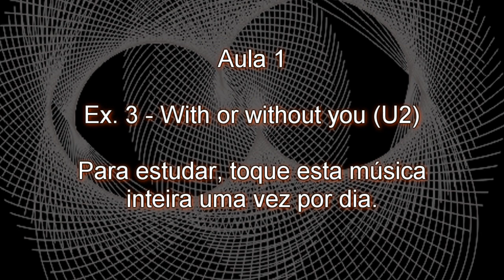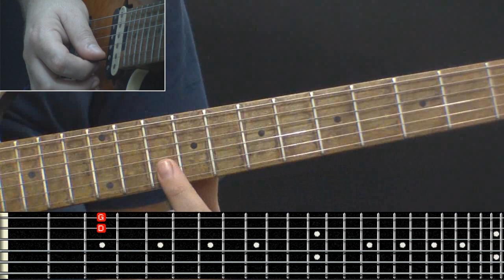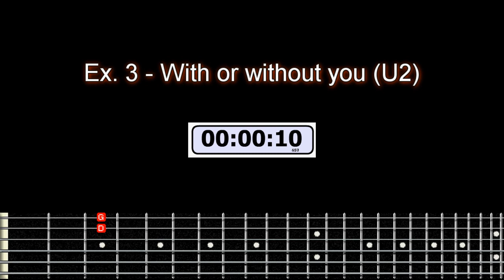Guitarra - Aula 1 Estudo - ex. 3